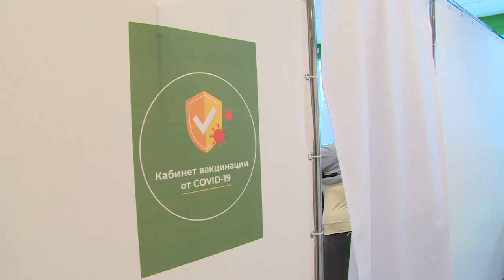Промежуточные итоги вакцинации от COVID-19 | Количество заболевших в Щелково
Последние данные Щёлковской областной больницы о количестве заболевших коронавирусом и ходе вакцинации от COVID-19.